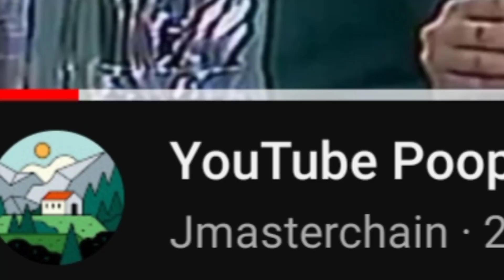O ANO NOVO 🎆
Olá me chamo Marcos, seja bem vindo aqui no meu espaço 🛸 e espero que goste do vídeo! Reagindo a vídeos de humor e vídeos interessantes que vocês mandam!

         R e a g i n d o  a   p o o p a g e n s

🔸Quer ajudar o Canal a melhorar a qualidade? me ajude a montar um pczinho da xuxa e doar qualquer valor no PIX 💟💸😃